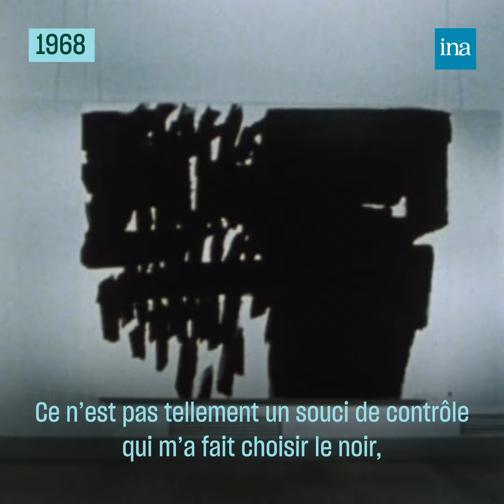Soulages : l’obsession noire | Archive INA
Il est l’artiste français vivant le plus coté. Pierre Soulages. Le maître du noir. Une de ses œuvres a été adjugée le mois dernier pour un montant de 9,6 millions d’euros. Le peintre qui célèbrera ses 100 ans à la fin du mois fait l’objet de deux expositions hommages, au Louvre et au Centre Pompidou à Paris. Depuis ses débuts, ses toiles tissent une réflexion autour de la couleur « noir ». Tarik Khaldi.